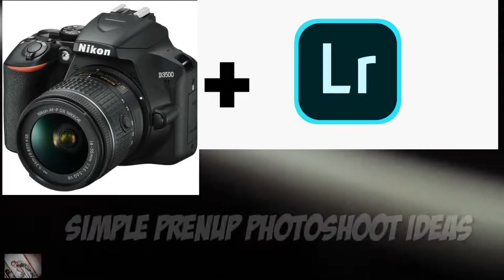Prenup photoshoot Simple ideas with Lightroom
Maybelle Velos & Jero Cerna Prenuptial Photoshoot at Buluan Island.